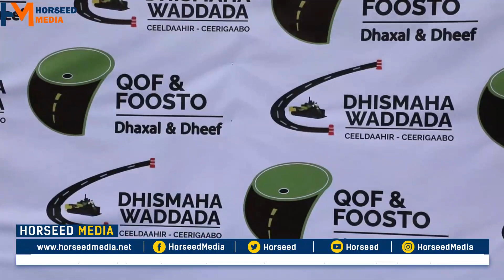Deni Oo Daahfuray Ololaha Qof & Foosto Ee Ceeldaahir-Ceerigaabo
Madaxweynaha Puntland Siciid Cabdullaahi Deni, ayaa maanta si rasmi ah u daah-furay Ololaha Qof iyo Foosto oo daamur loogu ururinayo dhameystirka wajiga 2aad ee Waddada Ceeldaahir-Ceergaabo.